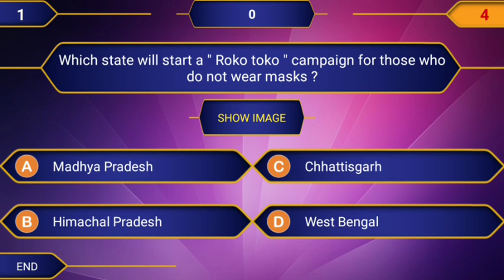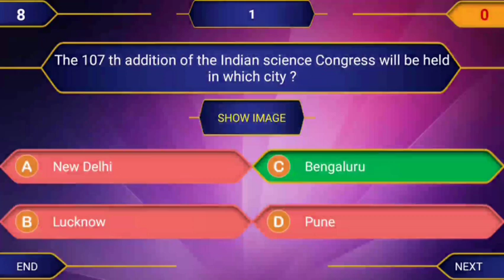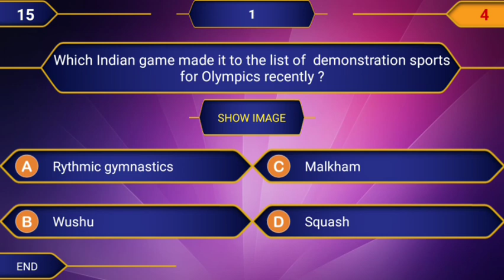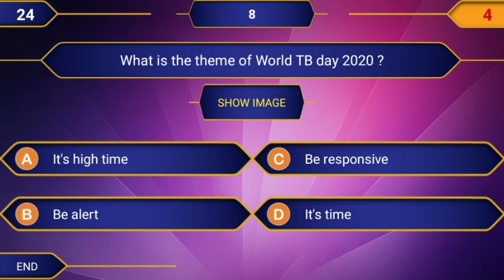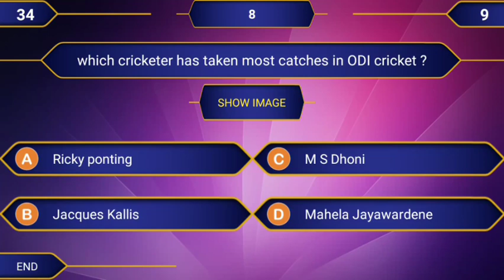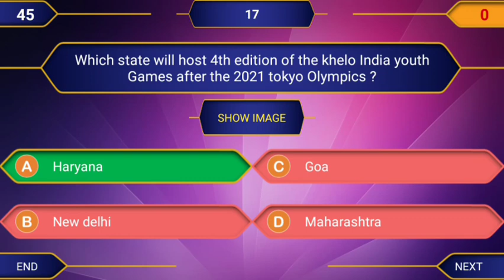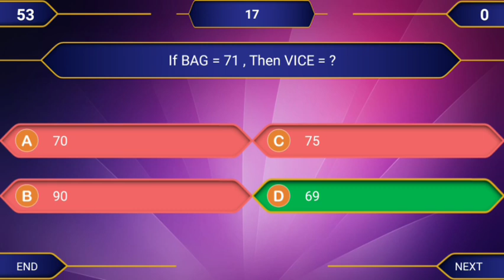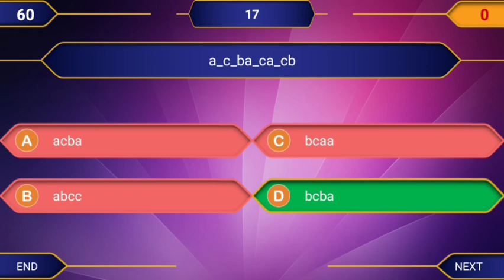Lnipe BPEd Entrance mock test no 16|| detailed solution with explanation and proof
if u haven't solved my previous 15 mock tests then go and solve it fast !! Hurry up ||

Lnipe bped entrance mock test playlist must solve before entrance 🔥

Resoning book by decoding sports (download it from the link given below )+ with the same link u can go to the notes of some topic wise contents 🙏